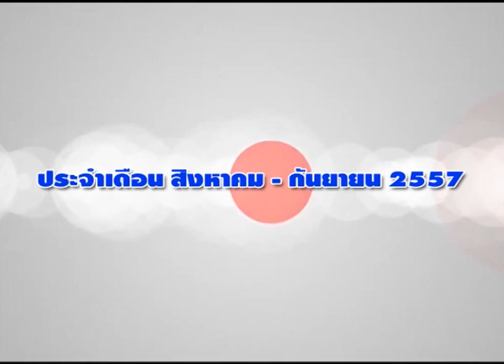นิพนธ์ สุวรรณประสิทธิ์ 11-9-57 On Business Line & Life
ทีเด็ดของ กรรมการผู้จัดการใหญ่ บล.ไอร่า จำกัด (มหาชน) แนะนำ ITD BC+1 VIBHA BBC